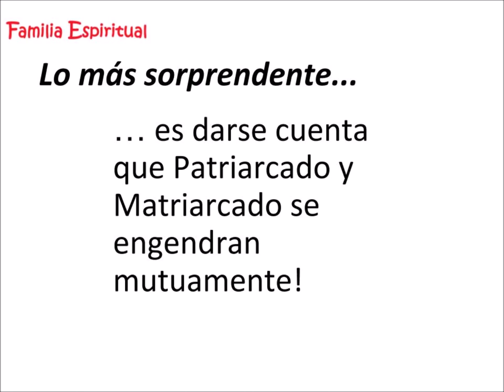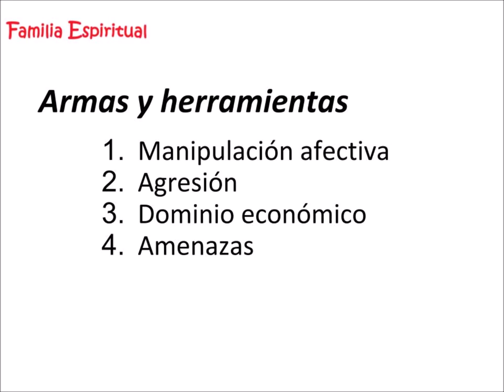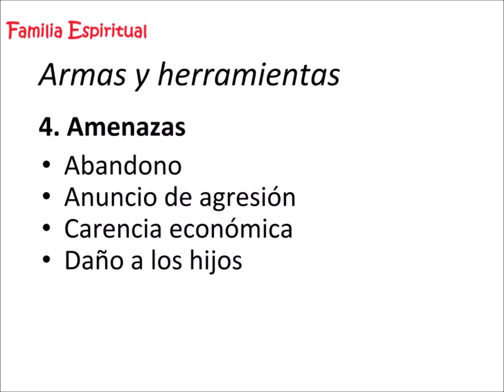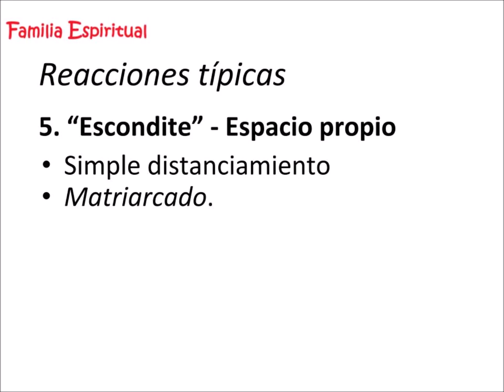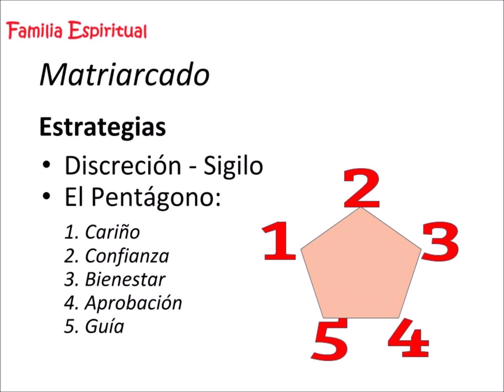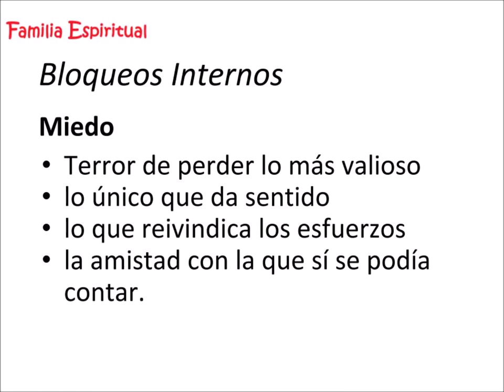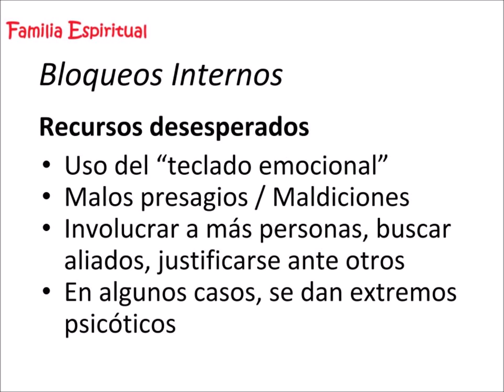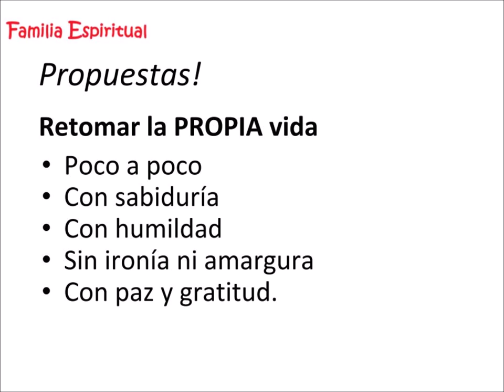Patriarcado y Matriarcado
Estudio sobre el Patriarcadoy el Matriarcado

Lo más sorprendente... es darse cuenta que Patriarcado y Matriarcado se engendran mutuamente!

Patriarcado
Centro y Origen: el YO
¿Qué busca?
Satisfacción
Grandeza
Fuerza
Control

Patriarcado
¿Cómo mira a la mujer?
Objeto de placer
Conquista
Un ser menos capaz
Útil para servidumbre

Patriarcado
¿Qué esconde?
Su indigencia
El absurdo: poco sentido de su vida
Fragilidad / Miedo
Impotencia

Armas y herramientas
Manipulación afectiva
Agresión
Dominio económico
Amenazas

1. Manipulación afectiva
Halago oportunista
Oferta de seguridad o salvación
Actitud de jefe o profesor difícil de complacer

2. Agresión
Violencia física
Humillación / Vergüenza
Insulto
Incriminación

3. Dominio económico
Énfasis en su papel de proveedor
Exaltación de los propios esfuerzos y desprecio de lo que hacen los demás

4. Amenazas
Abandono
Anuncio de agresión
Carencia económica
Daño a los hijos

Reacciones típicas
Sumisión
Confrontación
Venganza
Negociación
“Escondite” (espacio propio)

1. Sumisión
Pasiva
Depresiva
Astuta

2. Confrontación
Verbal
Física
Legal

3. Venganza
Infidelidad
Divorcio millonario
Uso de los hijos

4. Negociación
Económica (vida de “reina”)
Ventajas para la familia
“Escapadas” (de compras, paseos, lugares predilectos)

5. “Escondite” - Espacio propio
Simple distanciamiento
Matriarcado.

Matriarcado
Antecedentes
Se trata de una reacción
sobre la base de una frustración definitiva
que intenta frenar los daños y producir un bien

Matriarcado
Características
Validación a través de los hijos (desplazamiento del sentido de la propia vida)
Creación de espacios “maternos” solo para las hijas (reivindicación de lo femenino)

Matriarcado
Estrategias
Discreción - Sigilo
El Pentágono:
1. Cariño
2. Confianza
3. Bienestar
4. Aprobación
5. Guía

Matriarcado
Propósitos
Información
Control (“Es por tu bien”)
Manipulación (“Para que no te equivoques”)
Infancia perpetua

Bloqueos externos
En las hijas:
Rebeldía crónica
Aislamiento / Escondite
Espiritualización
Ensoñación romántica
Idealización del futuro
Obediencia aparente
Agresión / insulto

Bloqueos internos en la Matriarca
Miedo
Trampa o prisión mental
Horror al vacío
Recursos desesperados

Miedo
Terror de perder lo más valioso
lo único que da sentido
lo que reivindica los esfuerzos
la amistad con la que sí se podía contar.

Incapacidad o gravísima dificultad de pensar o ver de otro modo.
“Nadie la conoce mejor que yo, luego nadie puede saber mejor qué es lo mejor para ella”

Horror al vacío
“Si de verdad ella es así de independiente y diferente de lo que yo quería y pensaba, entonces yo tendría que retomar MI vida”
“Pero cuanto más la amo, más la pierdo”

Recursos desesperados
Uso del “teclado emocional”
Malos presagios / Maldiciones
Involucrar a más personas, buscar aliados, justificarse ante otros
En algunos casos, se dan extremos psicóticos

¡Propuestas!
Entender lo que está sucediendo
Orar
Tomar algo de distancia
Asumir de nuevo la PROPIA vida

Entender
Origen
Dinámica de poder
Por qué los fracasos
Qué cimientos están firmes
Cuánto camino hay por delante

Orar
Según se va entendiendo
NO para que la otra persona “cambie” o “vuelva todo a la normalidad”
Avanzar en penumbra pero con firme esperanza

Tomar distancia / Tener paciencia
Insistir más es perder más
La perseverancia en lograr lo que uno quiere, o la prisa por salir de las dificultades, pueden empeorar las cosas seriamente.

Retomar la PROPIA vida
Poco a poco
Con sabiduría
Con humildad
Sin ironía ni amargura
Con paz y gratitud.